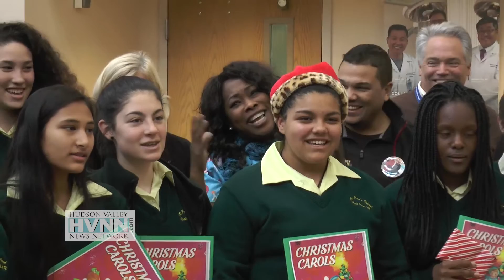John Flowers' Elves Visit Mid-Hudson Regional Hospital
Keeping alive a holiday tradition that began over 20 years ago, John Flowers’ “Elves” – a dedicated group of community volunteers who deliver gifts and visit area hospitals and nursing homes each December – stopped by MidHudson Regional Hospital on Tuesday, December 22, 2015 with presents for over 100 patients.